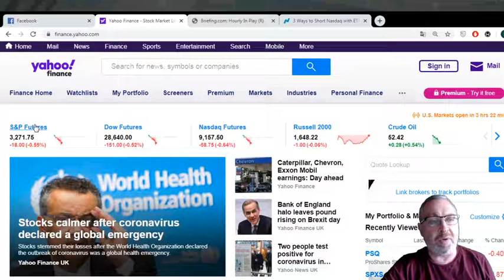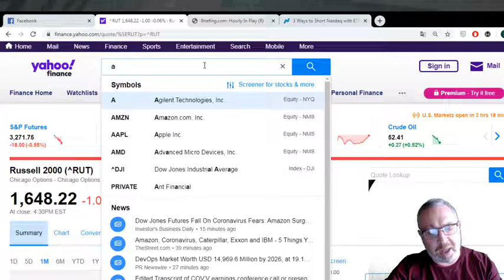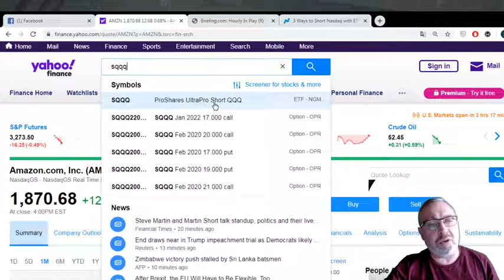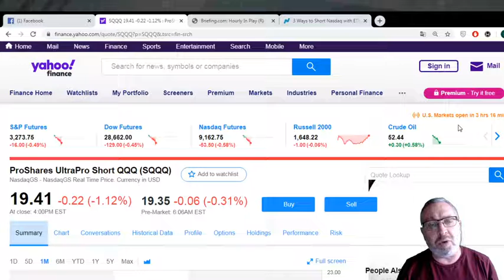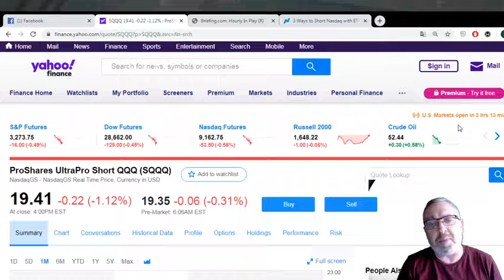Market review, Jan 31